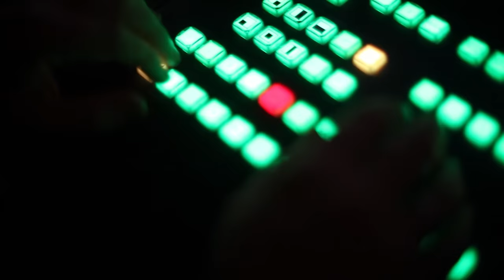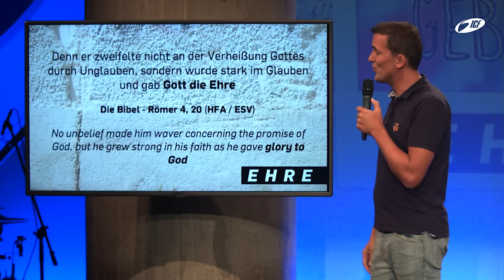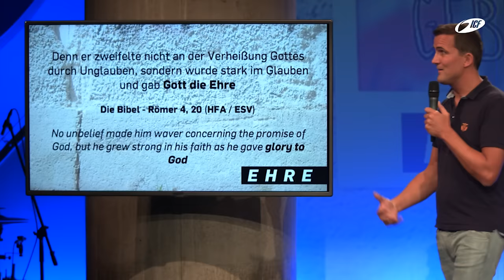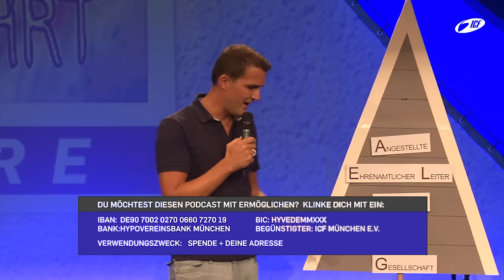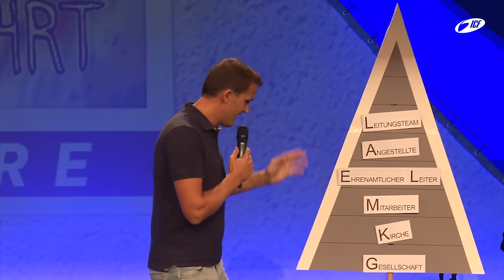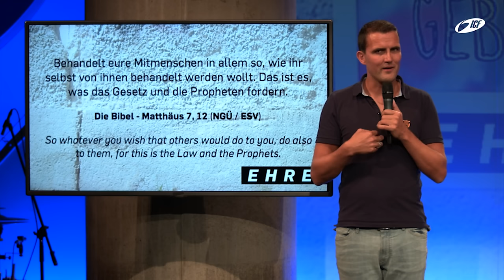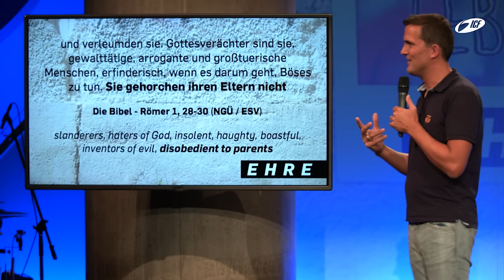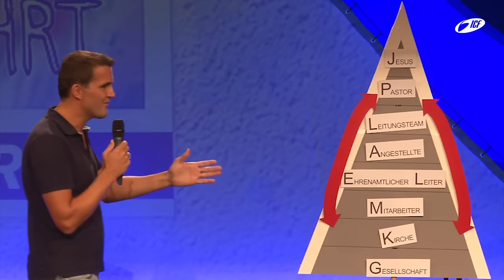Die Kultur der Ehre - Tobias Teichen (ICF München Podcast)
Eine Predigt aus der Serie »Ehre« mit Tobias Teichen vom 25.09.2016

"Culture eats strategy for breakfast." - so hat es ein bekannter Manager ausgedrückt. Obwohl man eine Kultur nicht sehen kann, hat sie - wie beim Joghurt - Eigenschaften, die alles durchdringen. Wenn die Kultur der Ehre deine Familie, Firma oder Kirche prägt, geht sie in alle Richtungen: zur Seite, nach oben und nach unten. Denn am Ende wird deine Haltung  entscheiden, ob du das Ziel triffst oder nicht.